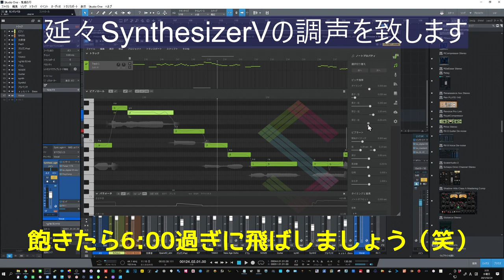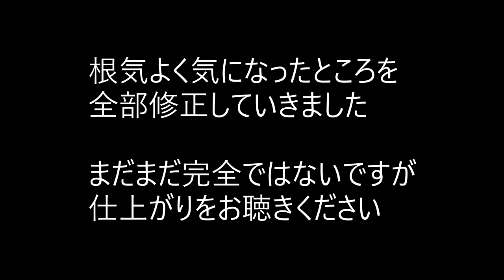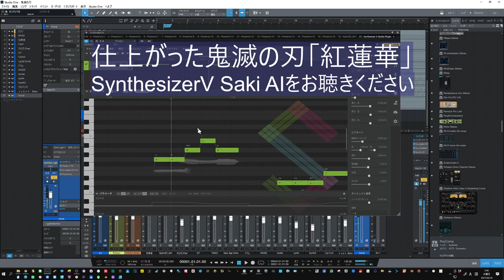SynthesizerVでひたすら調声 ちょこっと触るだけで良くなります キーポイントは「アタック」 （見飽きたら6分過ぎに飛ばしてね）鬼滅の刃「紅蓮華」のボーカルで！